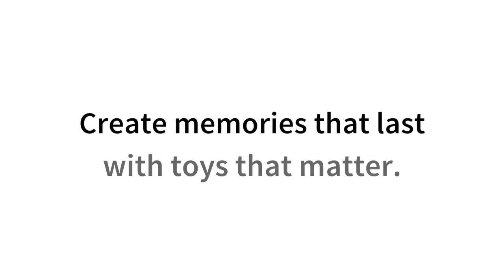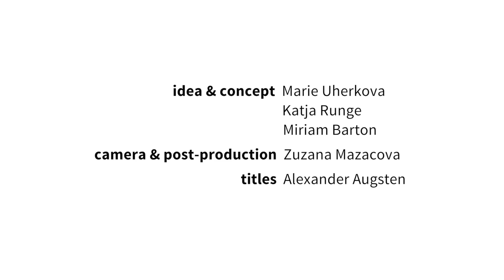SURVEY / AFILII design brand based in Berlin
A short survey made right before Christmas in the streets of Berlin asking people about their favorite toy and its destiny.

Idea & concept: Marie Uherkova, Katja Runge, Miriam Barton
Camera & Post-production: Zuzana Mazacova
Titles: Alexander Augsten